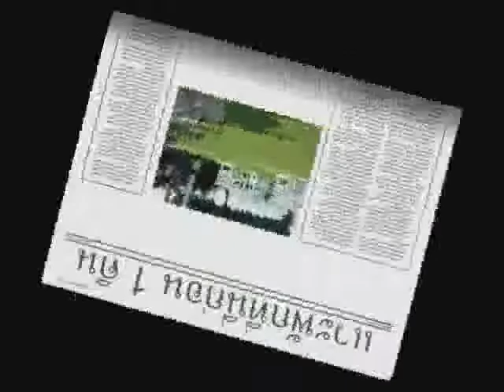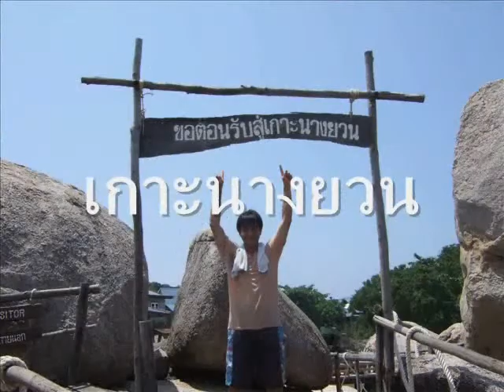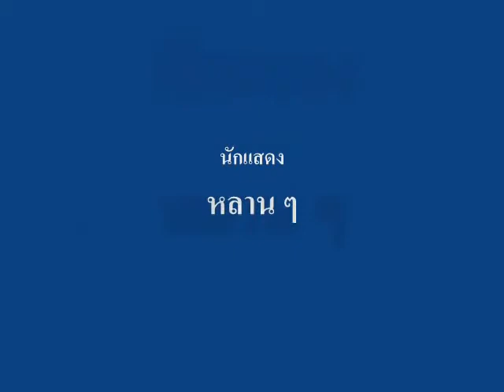Chumphon_Trip.mp4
เที่ยวชุมพร เกาะเตา เกาะนางยวน